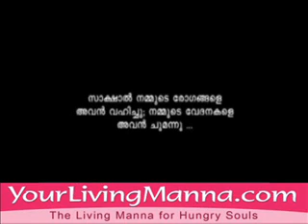Malayalam Bible Study : The Ministry -15 by Captain Samuel